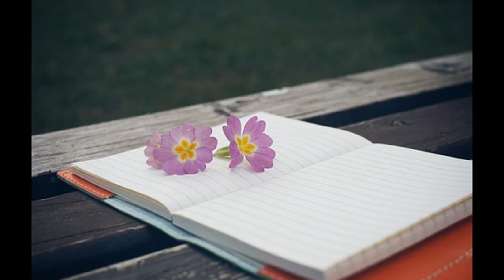임지수 ['97 Thank you] 회색피아노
그 어떤 사람보다 따스했었던 너으 ㅣ그마음
이제넌 마홀로 널 기억해
그렇게도 사랑했던 널 이제와 찾는건
뒤늦은 후횔꺼야

그래 나에겐 나밖에 없었어
이해할 수 있니
이제 모든게 버려졌는데
돌아와 제발 이젠 알것같아
널 영원히 잊을 수가 없을 꺼야
그 누구도 인정않던 나의 노랠 들으며
눈물을 흘리던 니 얘긴 잊혀지질 않아
이제 여기 낡은 피아노 의자에 앉아
함께한 멜로디 눈물이 되어가고